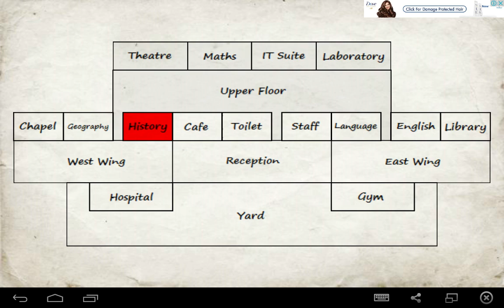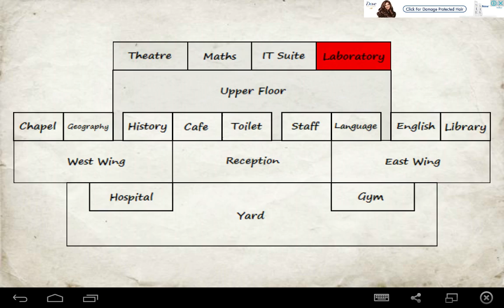Hard Time (Prison Sim)